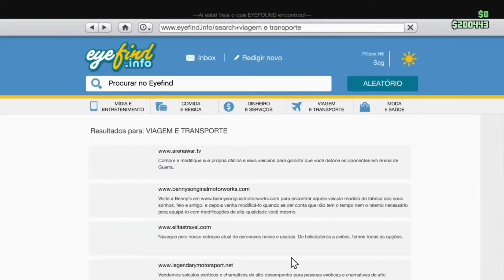GTA V: Escritórios Todos os Estilos de Interiores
Espero que gostem
Partilhem
Subscrevam
Até Breve

PSN
MisterWolfe496
SirWolfe496

Jogo
Link da PSN;